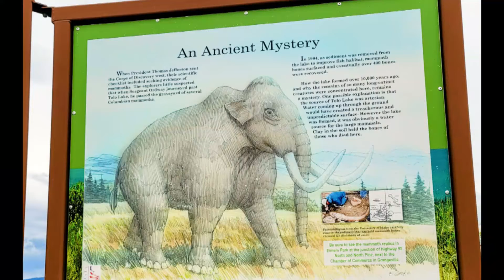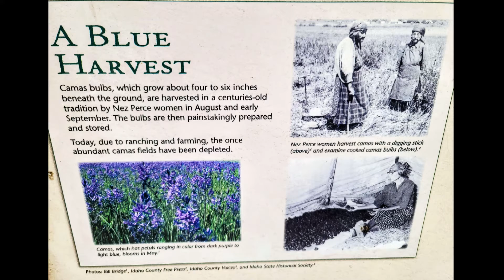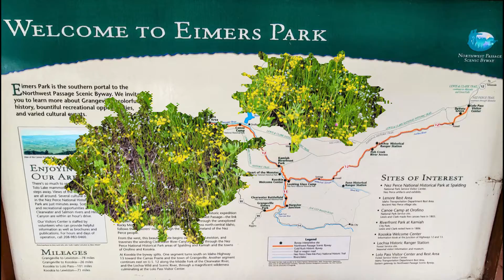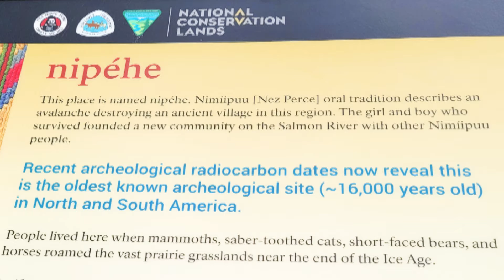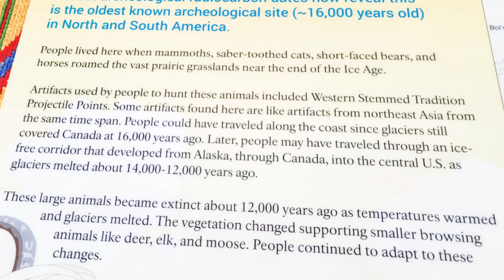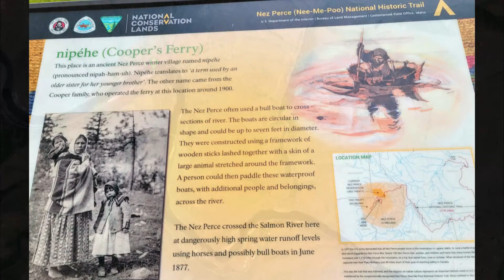Idaho - Tolo Lake, Grangeville VC, Salmon River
Mammoth Display, Rocky Canyon at Salmon River Archeological Site